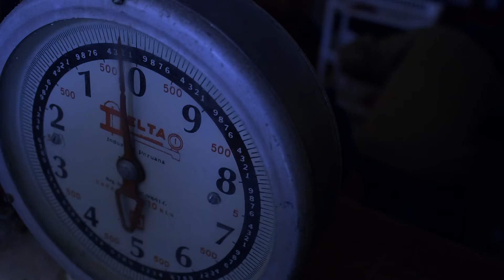TIEMPOS DE HAMBRUNA | Cortometraje - Tráiler Oficial (2021)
TIEMPOS DE HAMBRUNA - Tráiler Oficial (2021)

🔥 El estreno se confirma la próxima semana.